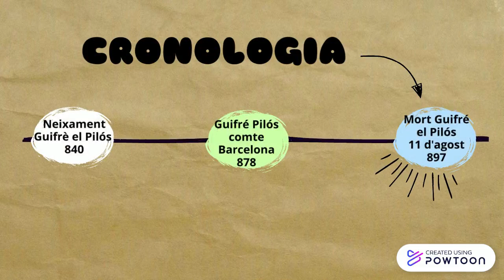Llegenda de les 4 barres